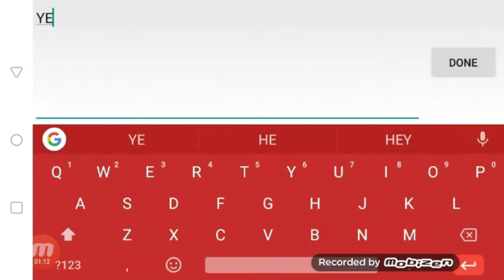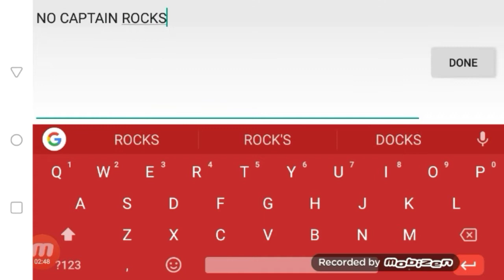A normal game of Bed Wars ( w/ Bird BMGO )